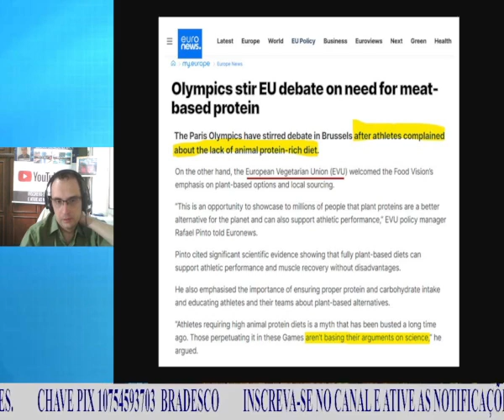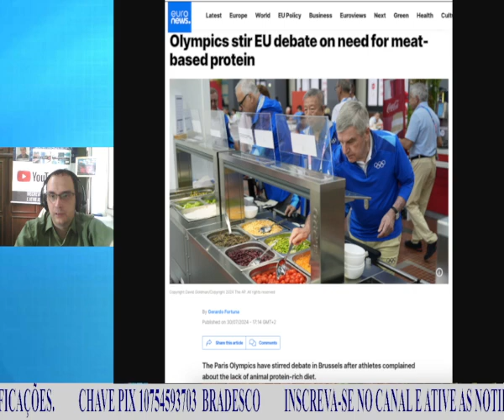OLIMPÍADAS DE PARIS - FALTA PROTÉINA PARA OS ATLETAS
CHAVE PIX
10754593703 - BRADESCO